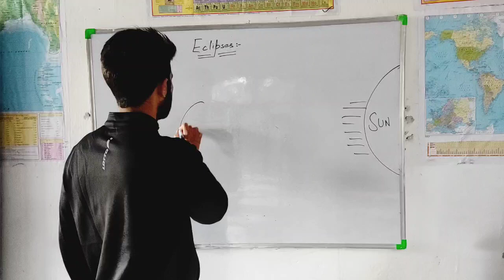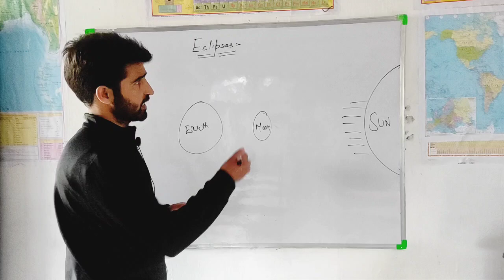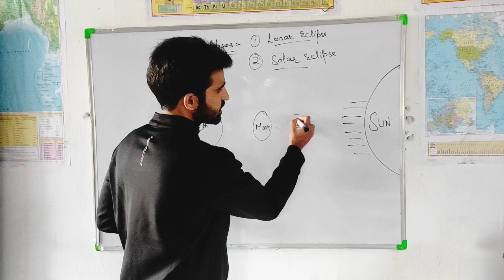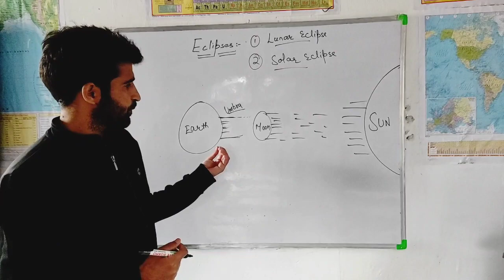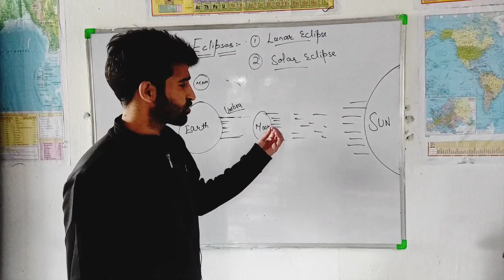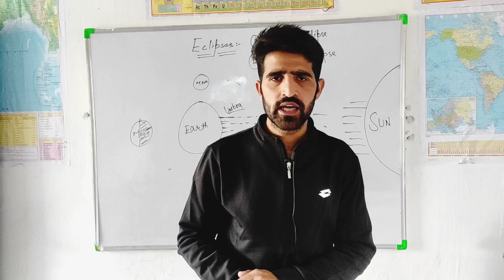Eclipses | Solar Eclipse and Lunar Eclipse | Muhammad Zia ul haq shah